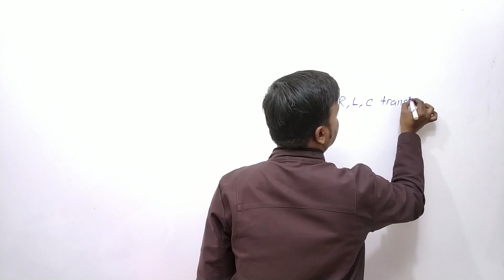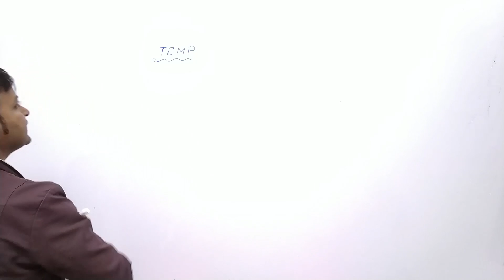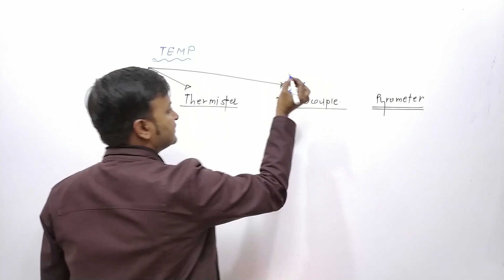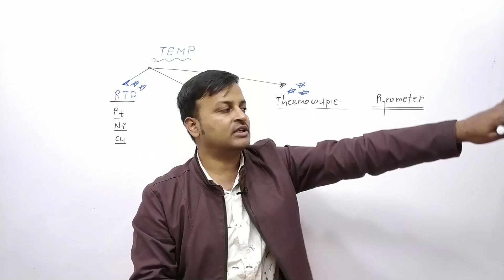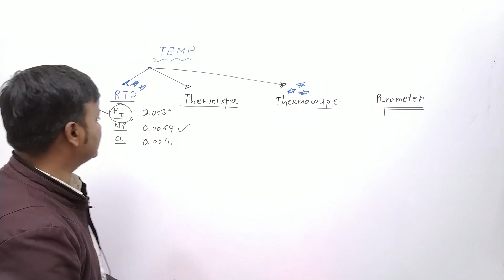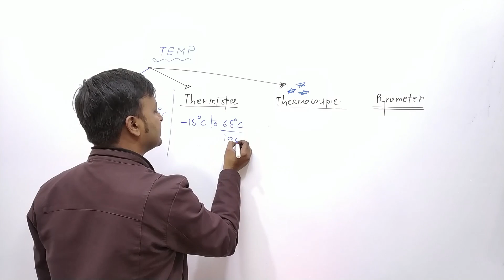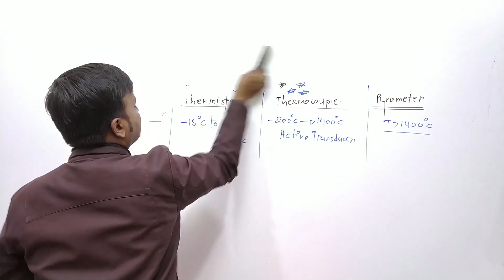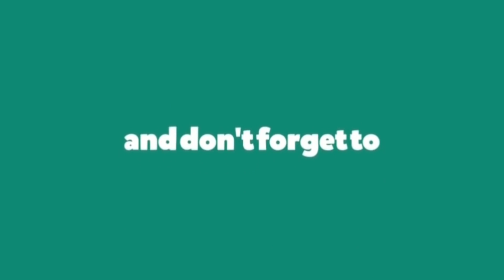Lec 10 Temperature measurement (RTD)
Subject : Transducer Crash Course
Faculty : Mr. SK Partydar Sir

1. Network Theory Crash Course

2. Signal & System Crash Course

3. Communication System Crash Course

4. Control System Crash Course

5. Digital Electronics Crash Course

6. Analog Electronics Crash Course

7. Electrical Machine Crash Course

8. Power System Crash Course

9. Power Electronics Crash Course